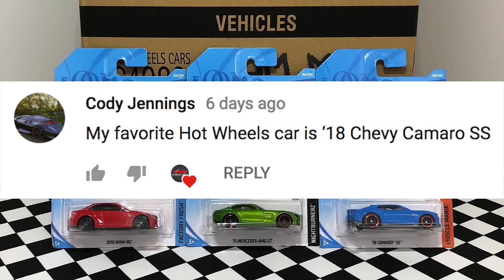New Hot Wheels Semi Truck Trailer Haulers Unboxing!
Let's unbox the new Hot Wheels Bank Roller, Rock N' Race, Drivin' Wild, and Speedway Hauler! These are new 2018 Hot Wheels Semi Trucks and feature unique trailers with cars!